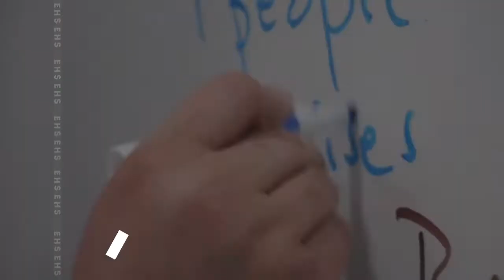Elite High School highlights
A student can register for any course at any time and work at their own pace. Each course contains instructional content that covers all the Ontario curriculum expectations and has been carefully designed by the EHS  content development team. All of our writers and developers are experienced, qualified teachers in their respective fields, and each is a member of the Ontario College of Teachers. Assignments and quizzes appear throughout the course content.
Students proceed through their courses as quickly or as slowly as they desire. There are no schedules or due dates to follow—students decide when to hand in their assignments and when to take their tests to meet any personal deadlines they might have. Attendance is not tracked. Students have up to 18 months in which to complete their courses and have the option to pay for course extensions. Students choose when and how the coursework is completed. The course outline indicates that the course will take 110 hours and highlights the breakdown of each unit.